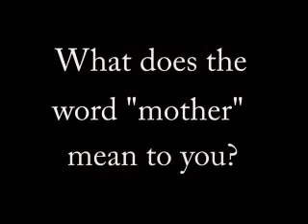2006 Mother's Day Promo 3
2006 Mother's Day Promo 3